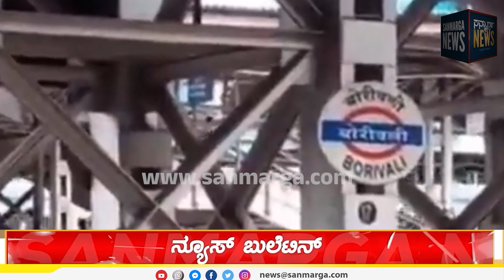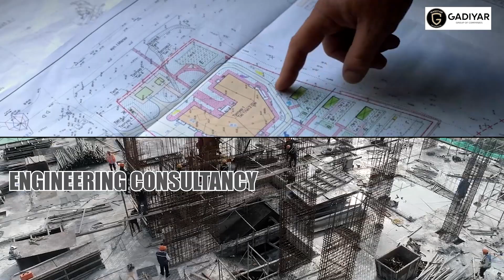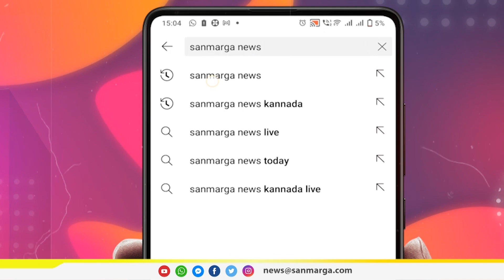ನ್ಯೂಸ್ ಬುಲೆಟಿನ್- 28-10-2023 | SANMARGA NEWS